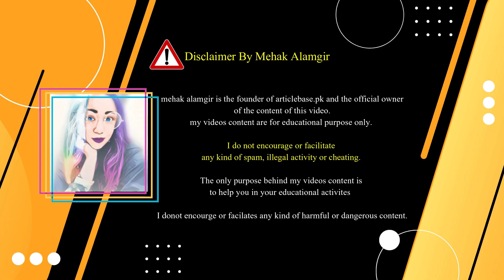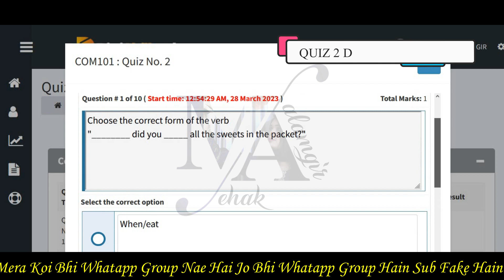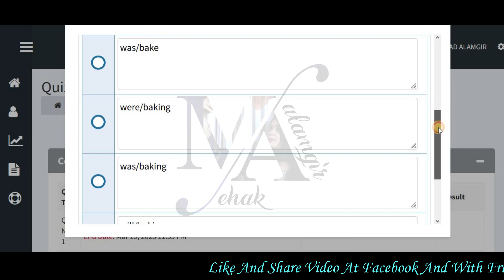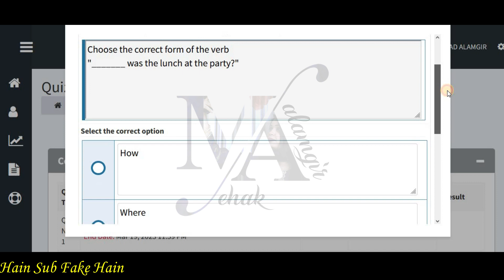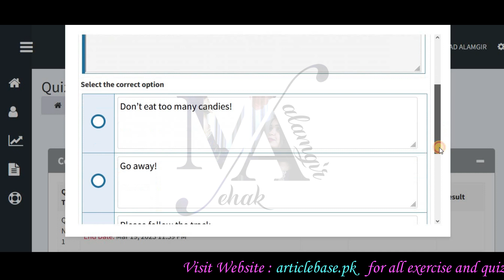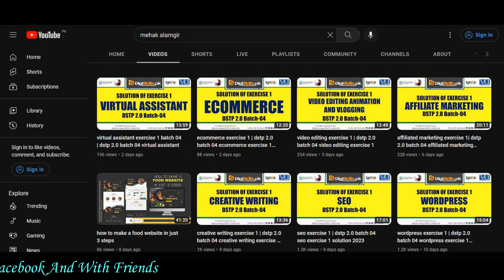communication and soft skills quiz 2 batch 04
communication and soft skills quiz 2 solution for batch 04 of the DSTP 2.0 program. Today, we'll go over the questions and answers for the quiz, so you can ace it! Let's jump into it and get started.